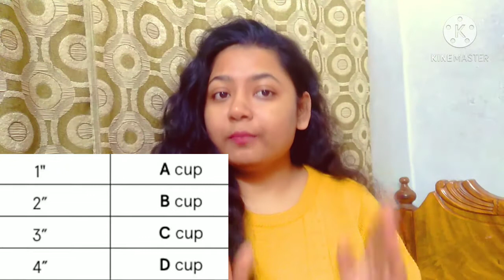What is your bra size??# ব্রা সাইজ মাপার সঠিক ও সহজ পদ্ধতি.How to measure bra size at home.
Hi! tanu fam how are you? i hope u all doing good.  here i come with a  another helpful video.if this video os helpful for you then plzzzz share with ur girl.

all image are taken from gogle.
XOXO
TANU.